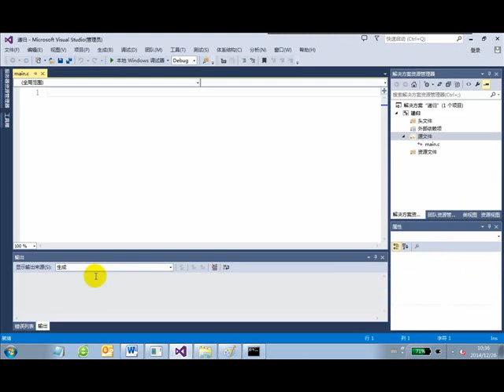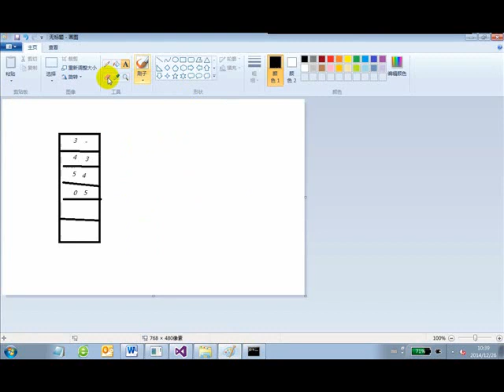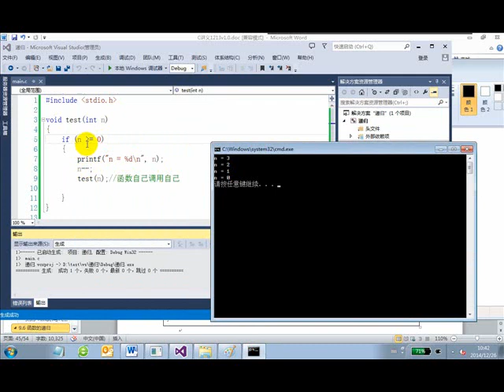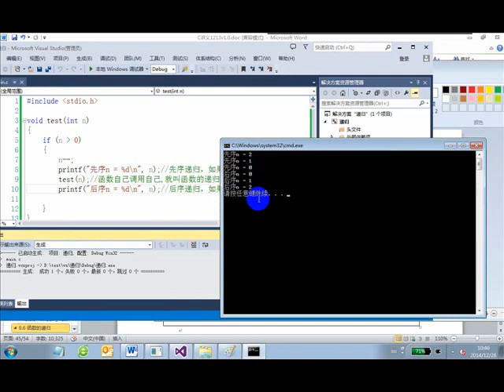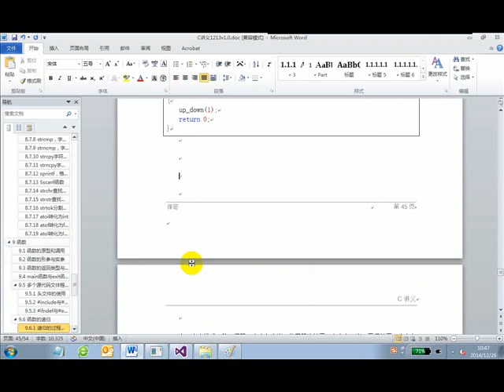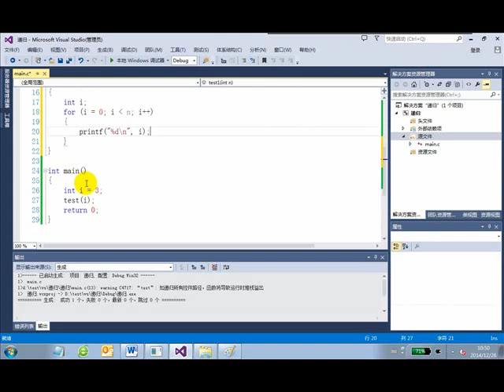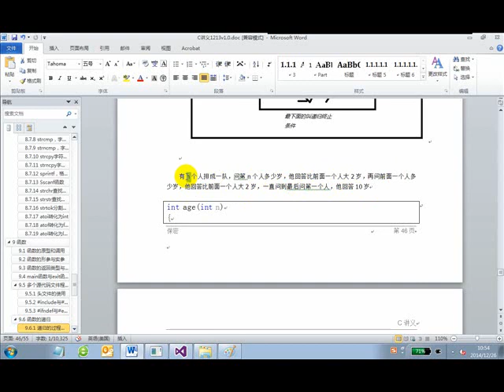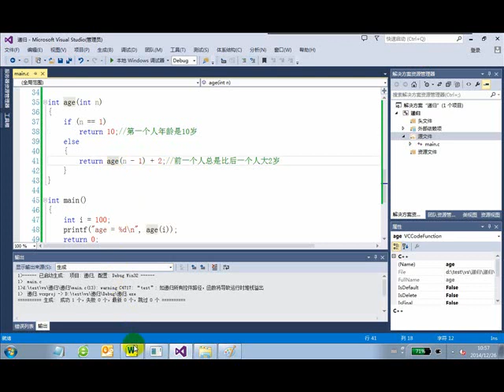（07-函数第二讲）4函数递归分析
（07-函数第二讲）